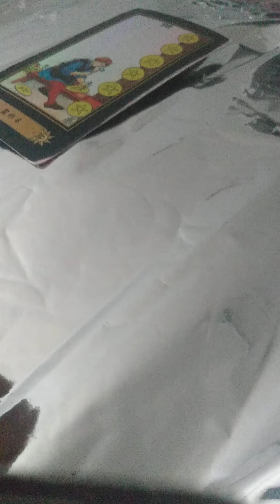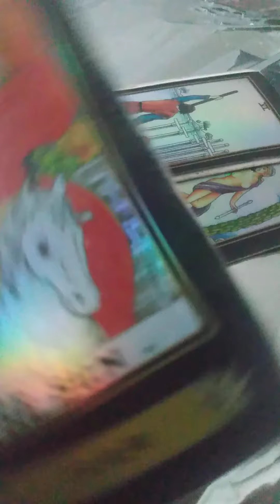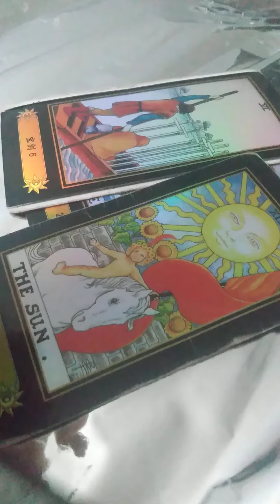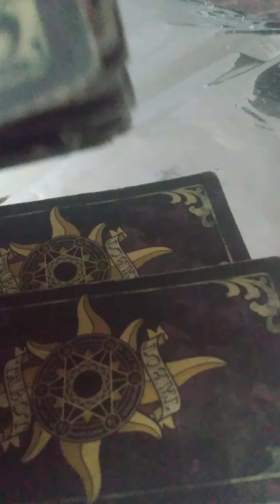This's who's thinking about knocking on your door. They don't want to beat around the bush, anymore.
Shout out, to the virgo , who's thinking about knocking. StudyLongStudyWrong lol